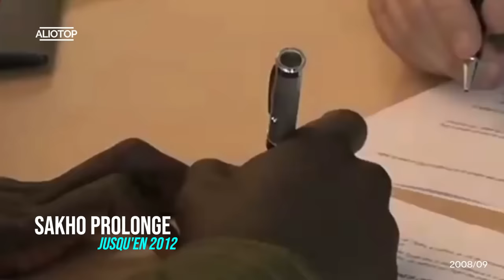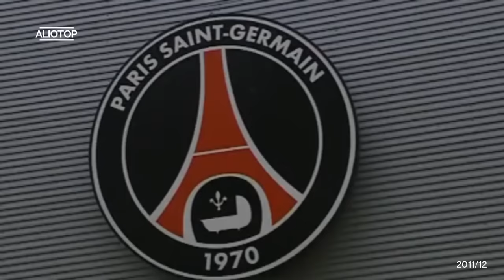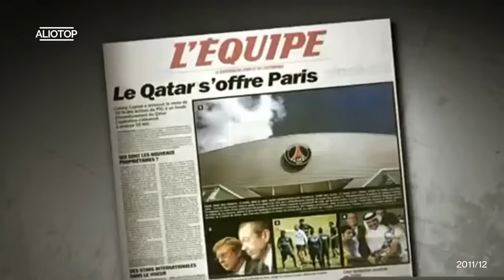Quand SAKHO était l'âme du PSG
Quand il fait ses adieux au Parc en 2013, Mamadou Sakho laisse la trace d’un joueur atypique et touchant, qui a marqué l’histoire du PSG.

Reportage, documentaire, mini film, football, ldc, ligue des champions, zlatan, cavani, matuidi, ac milan, paris saint germain, montpellier, Michel Der Zakarian